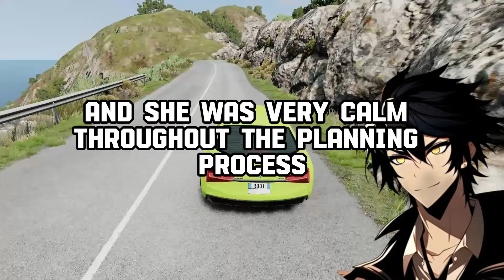Bridesmaid Who Attended A BRIDEZILLA Wedding, What Was Your EXPERIENCE?